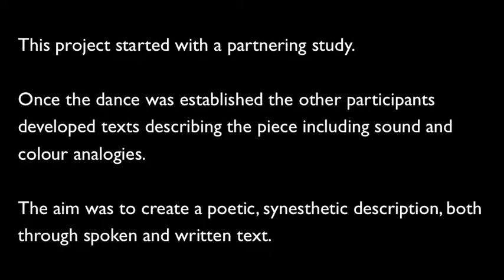IDSI11duet1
This video was filmed during the Integrated Dance Summer Intensive 2011 in the Dance Program at the University of Washington. This project started with a partnering study. Once the dance was established the other participants developed texts describing the piece including sound and colour analogies. The aim was to create a poetic, synesthetic description, both through spoken and written text. or